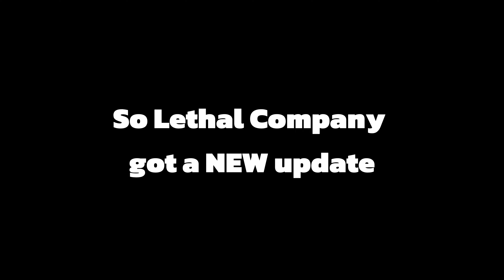about that V50 UPDATE.... [LETHAL COMPANY V50 UPDATE]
Thanks @Thedudes110 for being with me in this video